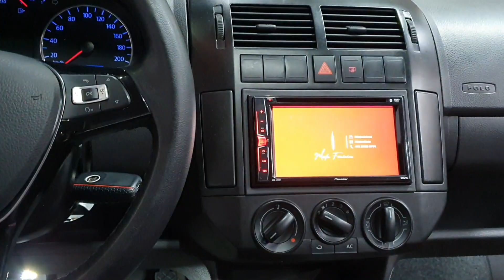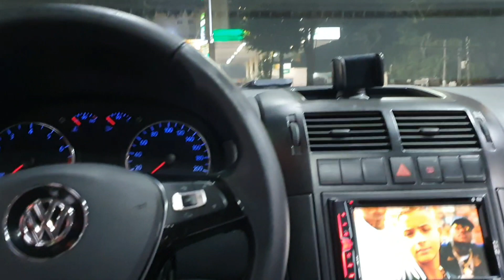POLO ALL BLACK O CUSTO BENEFÍCIO MAIS TOP DA VOLKSWAGEM